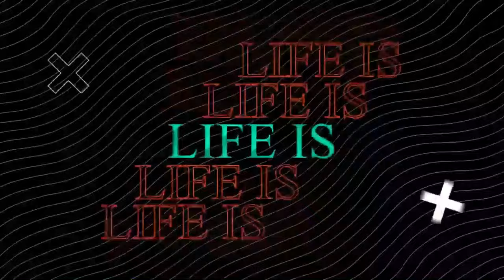3 Things that Must Continue in 2024 | Pastor Sam Macharia | Soldout Ministry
3 Things that Must Continue in 2024 | Pastor Sam Macharia | Soldout Ministry

2024; OUR YEAR OF FRUITFULNESS

Welcome to a youthful, fiery, dynamic and relevant ministry geared to raising a generation of young people who operate under the fire of God.

We would love to hear how God is touching your life through this ministry!

Give financially💰:
- MPESA PayBill 4045103 Account: Leave Blank
- BANK: KCB Account: 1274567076 : SoldOut Ministry
Church Services:
- Wednesdays: 6PM
- Sundays 7AM | 10AM | 4PM
- Overnight Travail : Every fortnight (Friday 10PM)